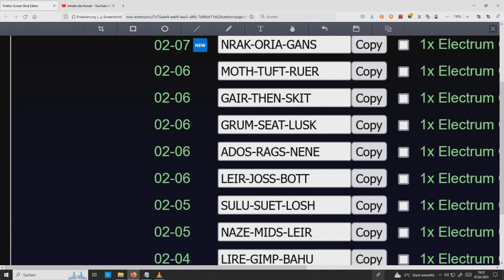9 Codes for FREE D&D Videogame : "Idle Champions" 07.02.23 02/07/23 PS4 XBOX ONE PS5 iOS ANDROID PC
NRAK-ORIA-GANS

MOTH-TUFT-RUER

GAIR-THEN-SKIT

GRUM-SEAT-LUSK

ADOS-RAGS-NENE

LEIR-JOSS-BOTT

SULU-SUET-LOSH

NAZE-MIDS-LEIR

LIRE-GIMP-BAHU

CODES WEGEN GÜLTIGKEIT SCHNELL ZEITNAH EINGEGEBEN WERDEN ! ;)
CODES SHOULD BE TYPED IN VERY SOON ! ;)

Hallo Leute ! 🙂
Auf meinem Youtube Kanal habe ich begonnen,meine "Schatzkiste" zu öffnen.Verkaufe aus meiner Privatsammlung:Filme,Serien,Lego,Collectables.